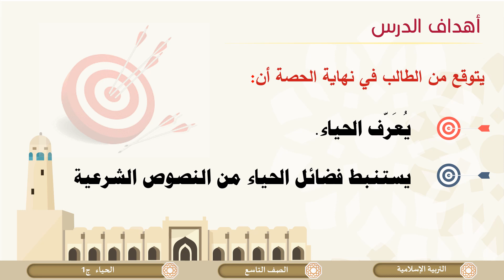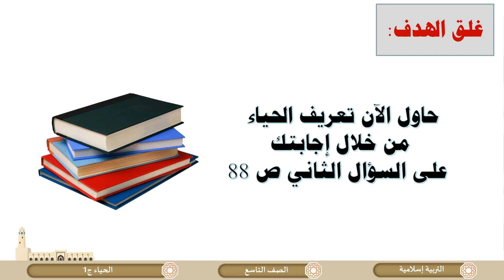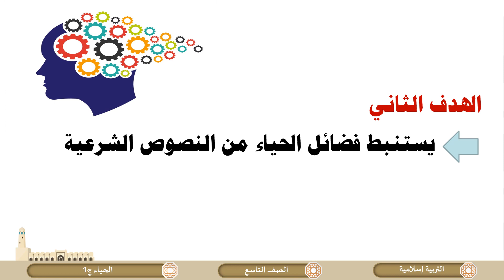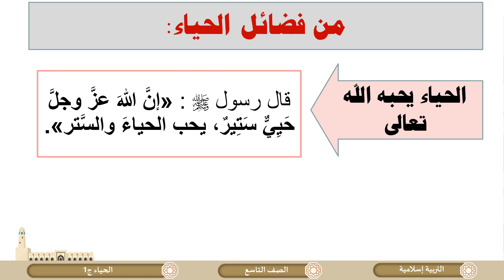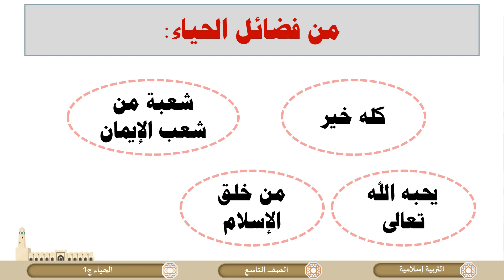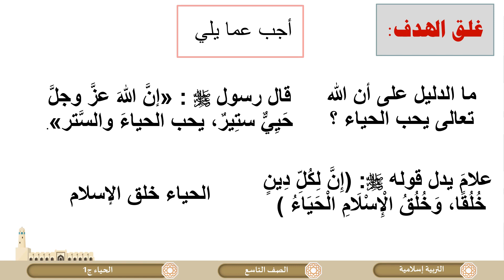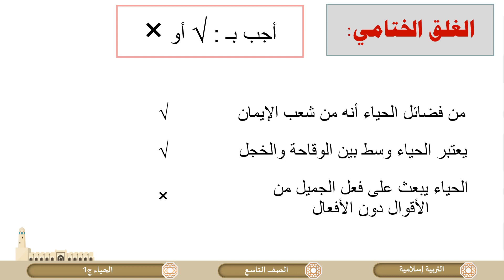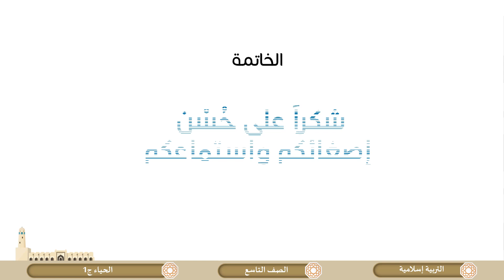الصف التاسع التربية الإسلامية الحياء ج1